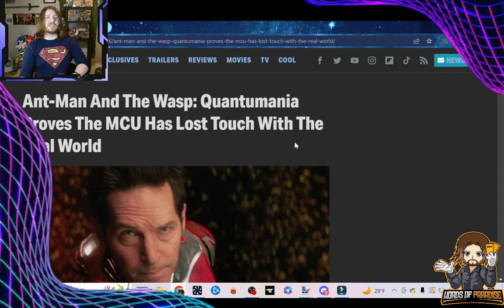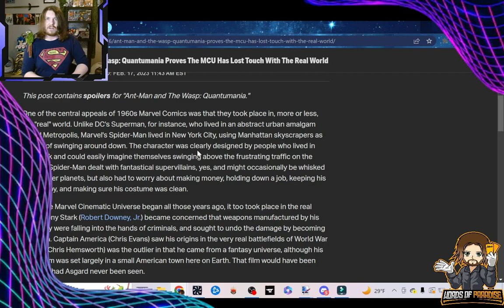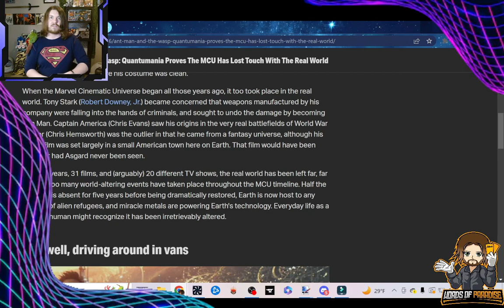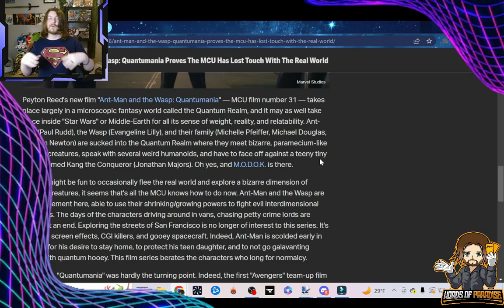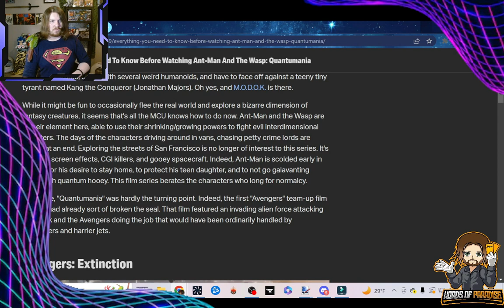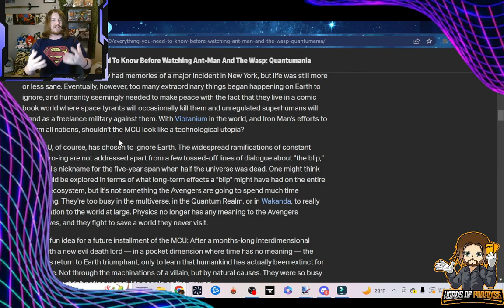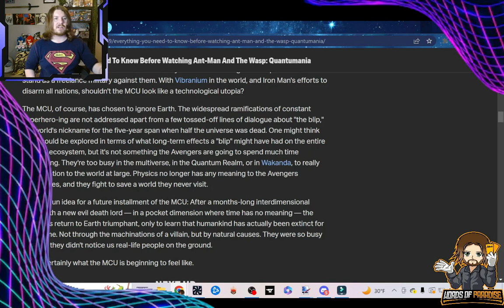Why People HATE Ant Man Quantumania: The Death of the MCU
The @marvel folks have done it again. Given us ANOTHER thing to not care about. antman quantumania is a failure and the mcu needs to stop. Thanks